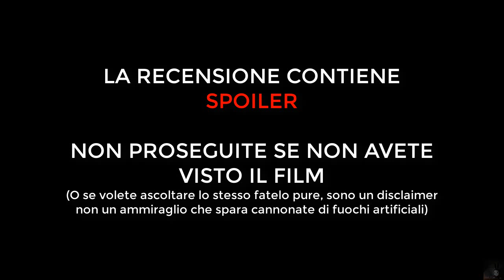[Recensione/124] - Spiral: L'eredità di Saw (2021)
Se avessi un nichelino per ogni volta che questo film mi ha donato una gioia... avrei un solo nichelino. Regalato così.